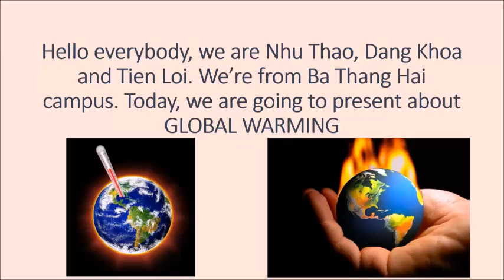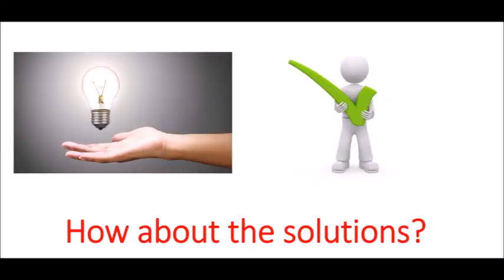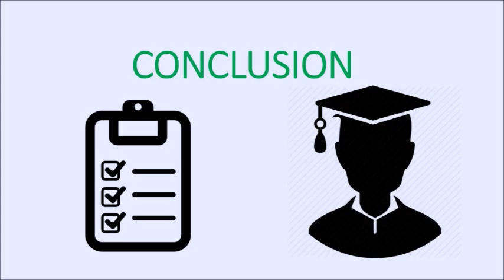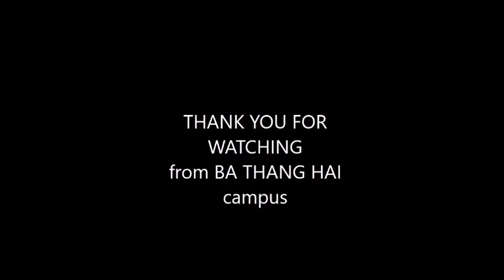VAS TALKING TO THE WORLD - Nhu Thao, Dang Khoa, Tien Loi - BTH 8A2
GLOBAL WARMING

Student:
Nhu Thao, Dang Khoa, Tien Loi
Class 8A2, Ba Thang Hai Campus